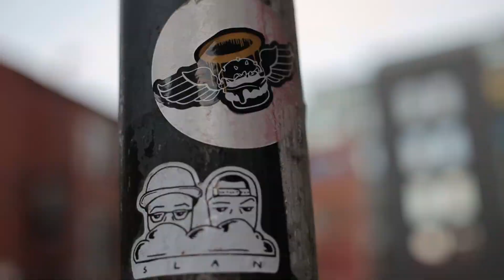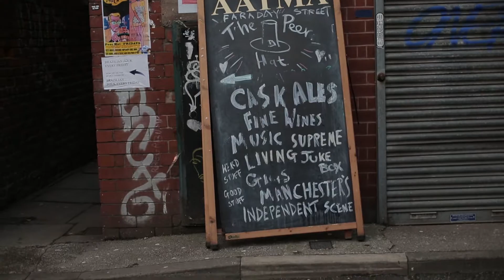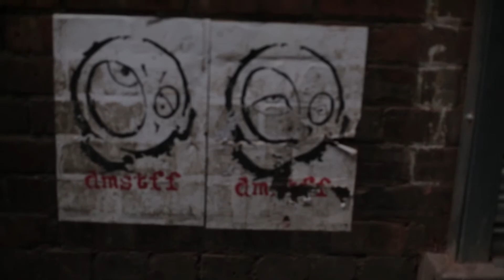Artchester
Street Art in the City.